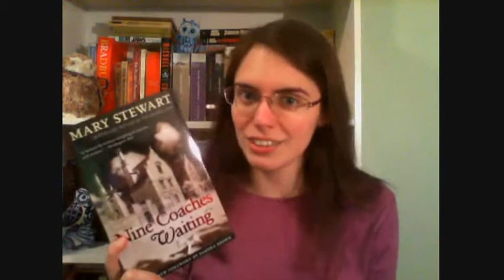Nine Coaches Waiting by Mary Stewart Book Review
A great read if you're in the mood for an eerie romantic mystery!